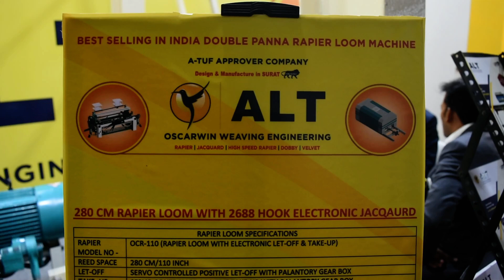Versatile Jacquard Machine in surat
Versatile Jacquard Machine